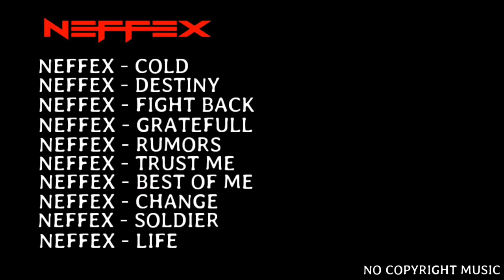10 Best Song NEFFEX | way back 2018 GAMING MUSIC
All Neffex songs